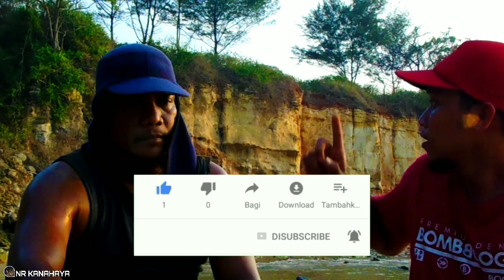Berburu Perkutut Langka Sarang Tanah Di Tebing Curam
Note: Channel ini hanya media menyampaikan informasi/Edukasi & Hiburan, dan tidak ada unsur sebagai makelar atau pihak ketiga, segala jenis yg berhubungan dengan Pemaharan atau Jual Beli di Luar Dari Atas Nama :
ACHMAD ROIS
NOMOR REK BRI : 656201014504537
JELAS itu di luar tanggung jawab saya sebagai admin.
Jadi Berhati2 Saat Ber Transaksi Yg Mengaku Sebagai "NR Kanahaya" . Thx

Endorse & Jual Beli Hub:
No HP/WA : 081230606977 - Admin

- Hunting Wild Birds
- The easiest bird hunting technique
- Simple Creative DIY Bird Traps
- bird hunting